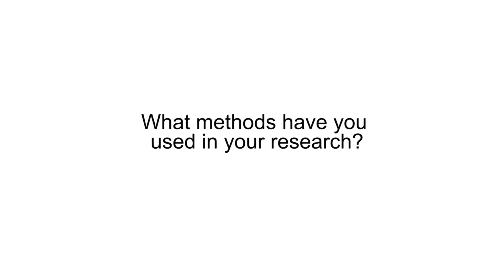Prof. Schonhardt-Bailey on the methods used in her research programme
Professor Cheryl Schonhardt-Bailey, LSE Government Department, discusses the different methods she has used in her research programme and how she found conducting experimental research in LSE’s Behavioural Research Lab.